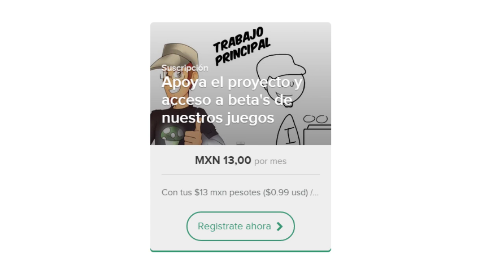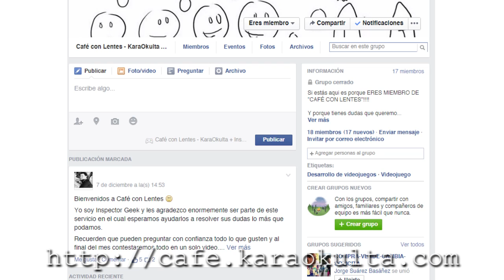Convocatoria Cafe con Lentes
¡Recuerden invitar atodos los desarrolladores de juegos que conozcan!